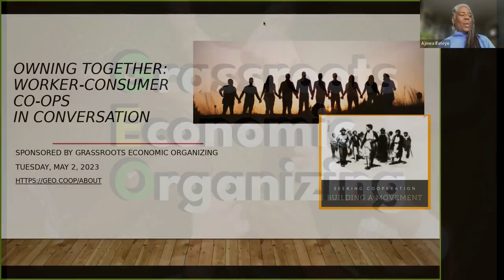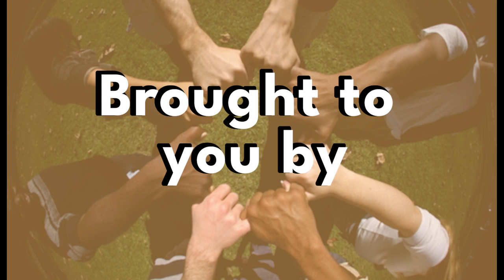Owning Together: Worker-Consumer Co-ops in Conversation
“Multi-stakeholder” co-ops have become popular in recent years, but what does it really mean to bring different groups together for common ownership and governance? How can joint ownership best be structured up front and modified as the co-op develops? How are financial equity, decision making, and contributions of labor effectively handled? What about the status of different “classes” of members? What are the implications for cooperative power in local communities, and in the movement?

This timely discussion delves into these and other issues—bringing terminology about structures and processes down to earth by probing real cases and their implications. Learn more about multistakeholder structures and dynamics that could be applied in your own work.The roundtable and open discussion will include experts in multi-stakeholder co-ops and members of worker-consumer co-ops in several parts of the US.

Panelists:
Margaret Lund, Co-op consultant, Co-opera Co., Minneapolis, MN (moderator)

Fred Freundlich, Professor, Business, Mondragon University, Basque Country, Spain

Madeleine Bodden, Business Manager, Black Star Co-op, Austin, TX

James Watts, Head Merchandiser, Jon McDonald, Bread Bakery Manager, and Allanah Hines, Chair of Board of Directors, Weaver Street Market, Carrboro, NC

Elizabeth Jesdale, United Electric, Radio, and Machine Workers of America (UE), Montpelier, VT

Make a donation to help GEO keep making content for the worker co-op and solidarity economy movements

00:00 Intro
04:07 Panelist Introductions
11:20 How does this even work?
30:44 Details about worker board members
35:04 What modifications has your co-op made over time? What difference has your structure made?
49:02 How can the broader co-op movement support multi-stakeholder co-ops?
1:04:44 Are workers compensated for board time? How does patronage get divided between consumer- and worker-members?
1:12:53 Who gets to vote for worker board members?
1:14:18 How did you decide board representation percentages?
1:18:02 How have you included minoritized voices?
1:28:34 Outro